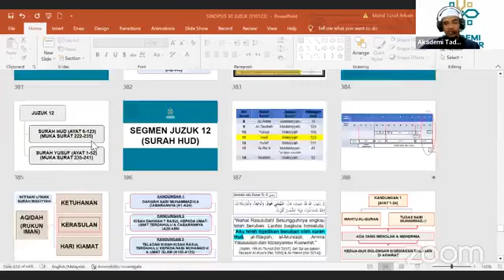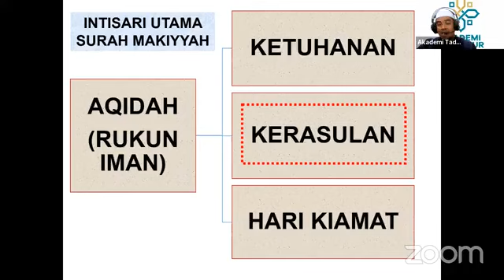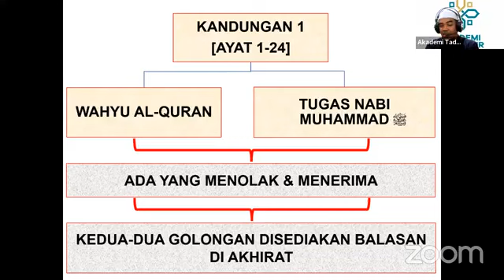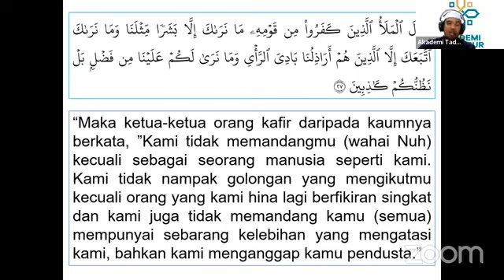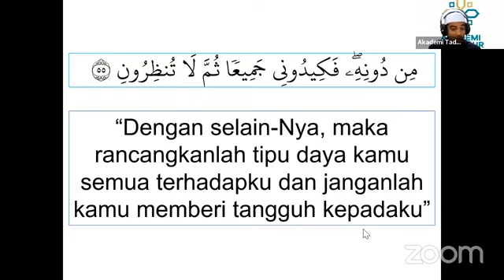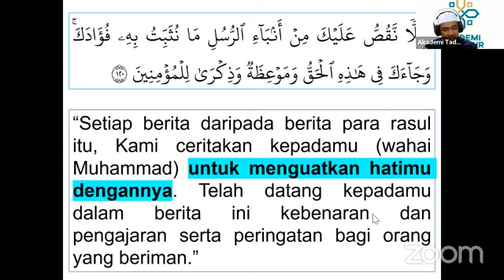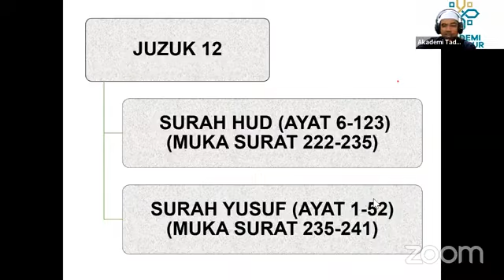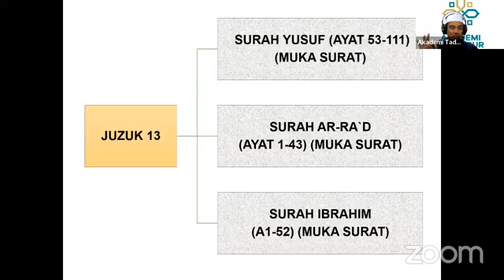SINOPSIS JUZUK 12